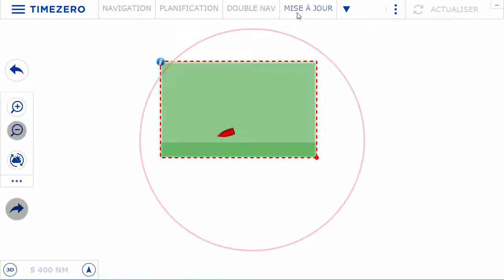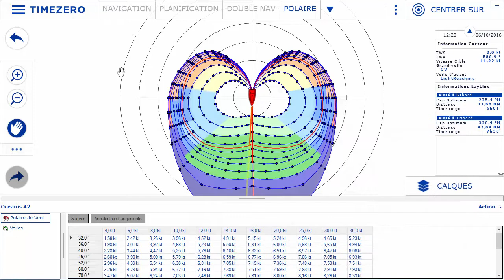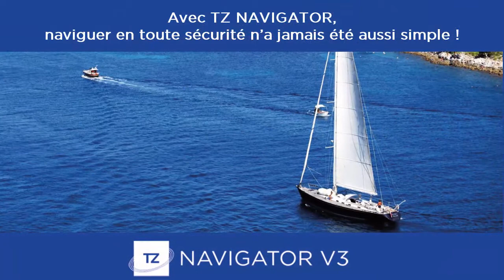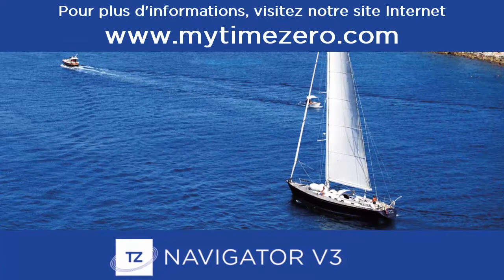Découvrez TZ Navigator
Qu'est-ce que TZ Navigator peut faire pour vous ? Naviguer en toute sécurité n’a jamais été aussi simple ! Découvrez une interface intuitive et tactile dernière génération pour naviguer sur les nouvelles fonctionnalités avancées du logiciel.